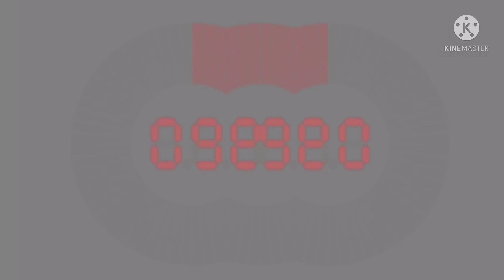Jeopardy countdown in G major 144